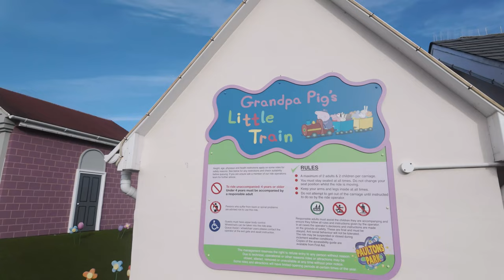🚂 Grandpa Pig's Little Train Ride 🚂 at PEPPA PIG WORLD (November 2024) [4K] POV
All Aboard Grandpa Pig’s Little Train! 🚂 Join us at Peppa Pig World for a 2024 guide to Grandpa Pig’s Little Train POV, where we hop aboard Gertrude for a delightful journey through Grandpa Pig's colourful garden. This gentle and cheerful train ride is a perfect adventure for Peppa Pig fans of all ages!

Grandpa Pig has built an amazing little train called Gertrude, which Peppa and George think is the best train in the world! Passengers can ride along and sing with Peppa Pig as the train chugs past iconic features like the Library, all set in the vibrant world of Peppa Pig.

Ride Overview
Grandpa Pig’s Little Train is a family-friendly ride located in Peppa Pig World, part of Paulton's Park. This charming train ride has been delighting visitors since the grand opening of Peppa Pig World on April 6, 2011.

No height restrictions!
Children under 4 years old must be accompanied by a responsible adult.
Maximum capacity per train carriage: 4 people (2 adults and 2 children).
Experience the joy of riding Grandpa Pig’s Little Train and see why it’s a favourite for Peppa Pig fans everywhere! 🚂

Join me and my family as we embark on locations all over the world, we will give our honest opinions of the places we visit.

I will be joined by my Beautiful Baby Boy - 'Chester' and my wonderful fiancé Emma.

Music Reaction Channel

Think your intelligent?, well test your self against our weekly general knowledge quizzes

The things i want to get in the future: